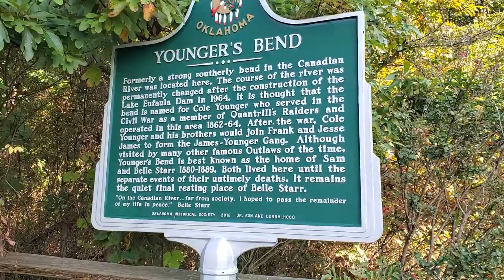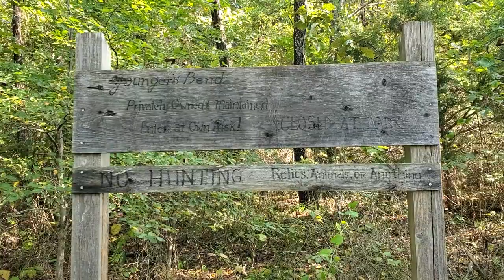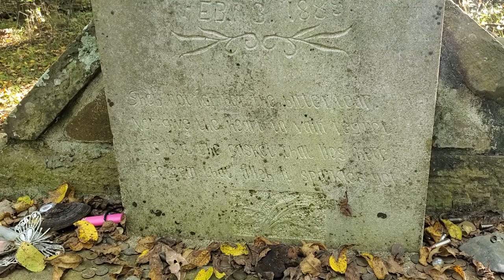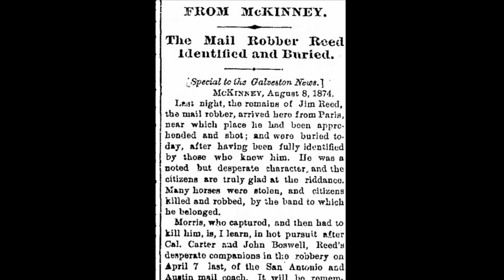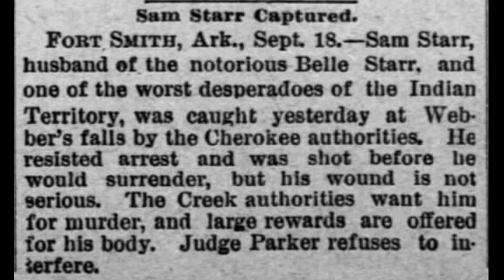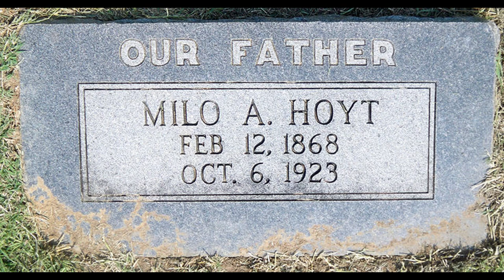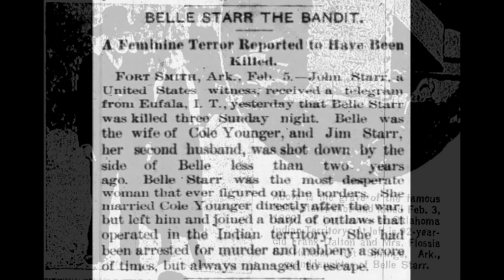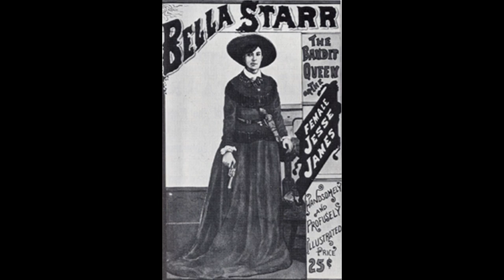Belle Starr's Story & Grave!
Myra Maybelle Shirley Reed Starr, better known as Belle Starr, was an American Outlaw of the Old West who gained attention from her associations with other notable outlaws.  She was also known as the Bandit Queen and made even more famous by dime novels.  Belle is one of the most well known outlaws in the Old West.  This is a visit to Younger's bend and her final resting place as well as a short documentary on who she really was.